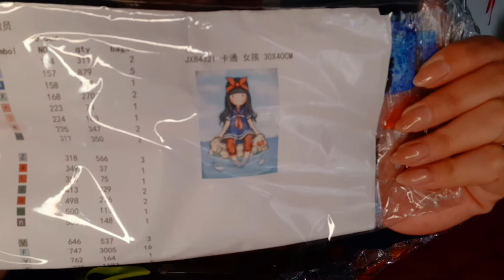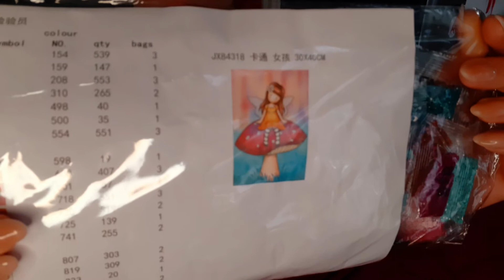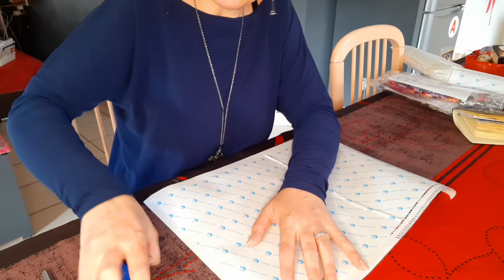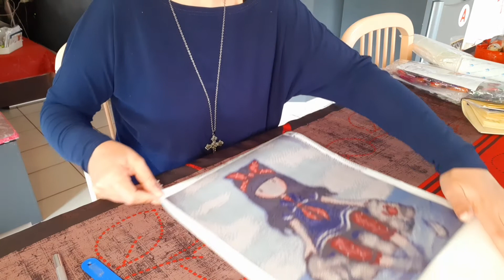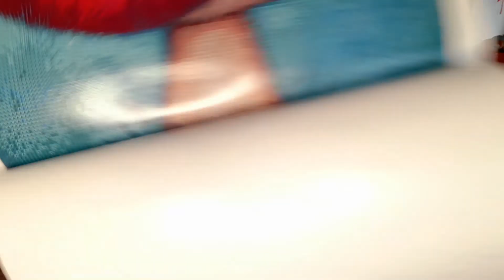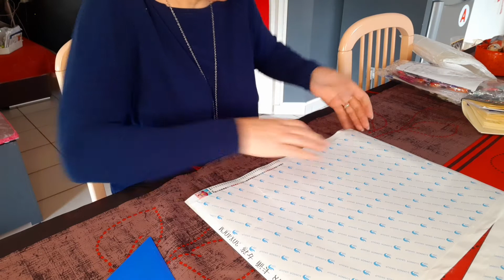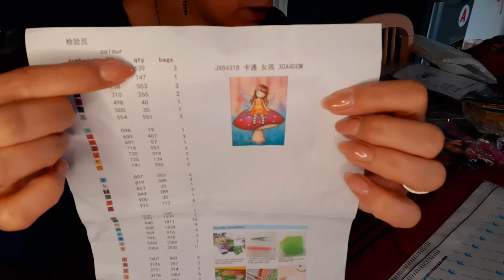unboxing # 13 gorjuss et nouvelle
€ 3,83  45%de réduction | Peinture diamant thème dessin animé fille, broderie complète 5D, perles carrées ou rondes, points de croix, kit cadeau, mosaïque, décoration d'intérieur

€ 3,61  44%de réduction | Ensemble de 12 rubans Washi pour masquage, autocollants mignons, fournitures scolaires, papeterie cadeau présenté par Kevin & Sasa Crafts, Diy bricolage

et promis je ferais mon file rouge à la fin de été.